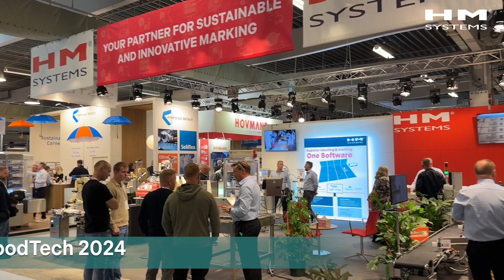Tak for besøget på Foodtech 2024